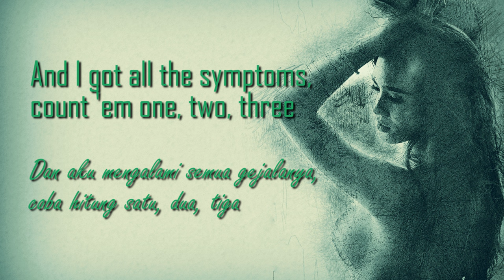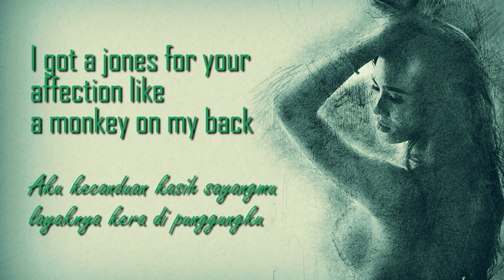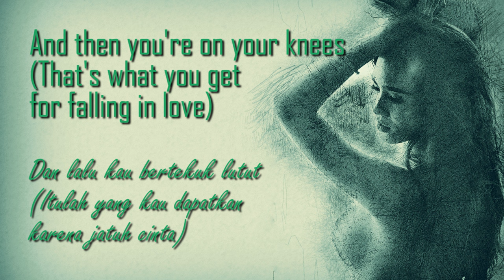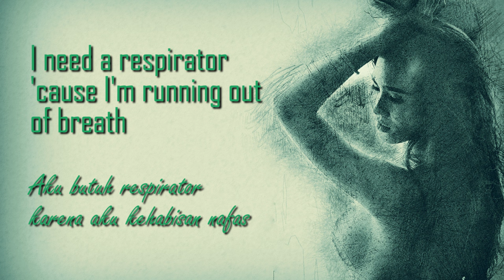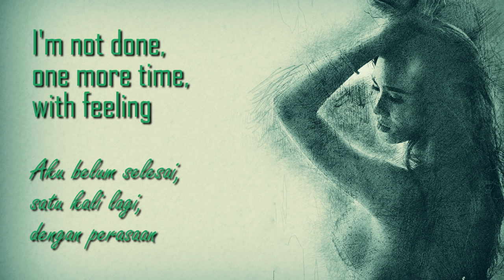Bad Medicine - Bon Jovi - cover, lirik dan terjemahan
Bad Medicine
Bon Jovi

Your love is like bad medicine
Bad medicine is what I need
Oh, oh, oh, shake it up, just like bad medicine
There ain't no doctor that can cure my disease
I ain't got a fever, I got a permanent disease
It'll take more than a doctor to prescribe a remedy
I got lots of money, but it isn't what I need
Gonna take more than a shot to get this poison out of me
And I got all the symptoms, count 'em one, two, three
First you need (That's what you get for falling in love)
Then you bleed (You get a little and it's never enough)
And then you're on your knees
(That's what you get for falling in love)
Now this boy's addicted 'cause your kiss is the drug
Oh, oh, oh, your love is like bad medicine
Bad, bad medicine
I don't need no needle to be giving me a thrill
And I don't need no anesthesia or a nurse to bring a pill
I got a dirty down addiction that doesn't leave a track
I got a jones for your affection like a monkey on my back
There ain't no paramedic gonna save this heart attack
When you need
Then you bleed
(You get a little and it's never enough)
So let's play doctor, baby, cure my disease
Bad, bad medicine
Is what I want
Bad, bad medicine
Is what I need
I need a respirator 'cause I'm running out of breath
For you're an all night generator wrapped in stockings and a dress
When you find your medicine, you take what you can get
'Cause if there's something better, baby
Well, they haven't found it yet
Your love, bad medicine
Your love's the potion that can cure my disease
Bad, bad medicine
Bad, bad medicine
Oh, baby, oh, baby
I gotta do, I gotta
I gotta, I gotta
I gotta do it again
Wait a minute, wait a minute, hold on
I'm not done, one more time, with feel
Come on, one for that, help me up, now
You got the potion that can cure my disease
Your kiss is what I need

Songwriters: Child Desmond / Bongiovi John F / Sambora Richard S